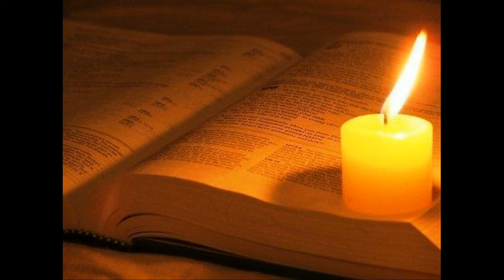Loi Chua Chua Nhat III Thuong Nien B